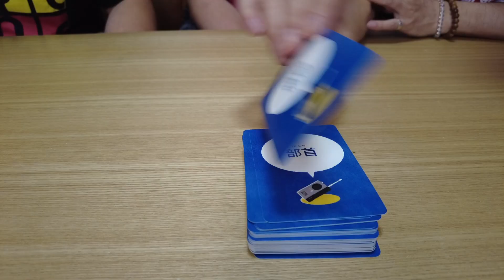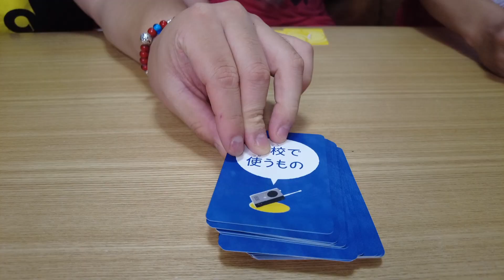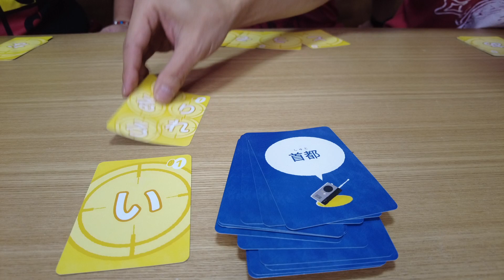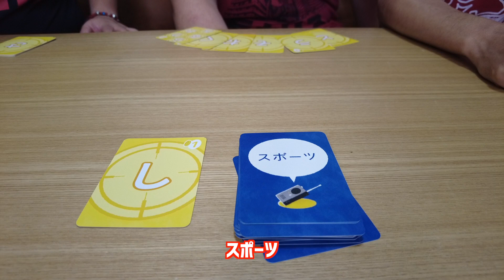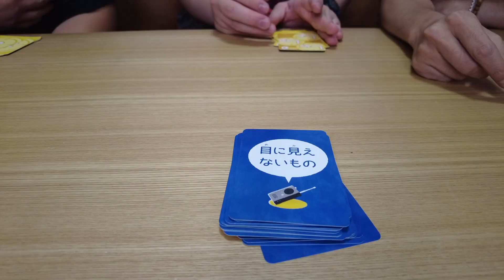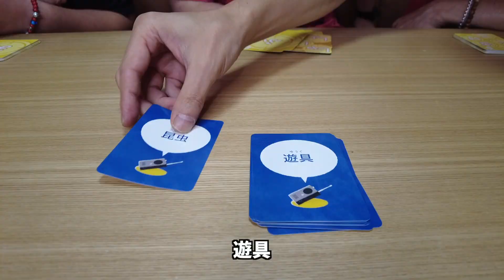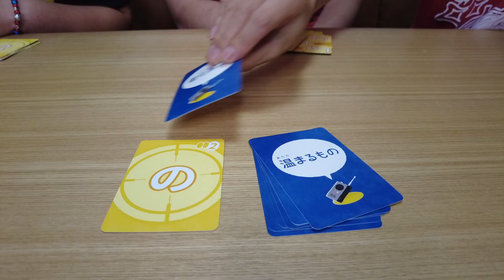【ボドゲ】言葉を狙い撃て！ワードスナイパー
発想力と語彙力が勝負の鍵！ルールは非常にシンプルなのに、老若男女楽しめそうな【ワードスナイパー】。Amazonではもちろん、ドンキホーテとかでも手に入るボドゲなので、オススメです！どんなゲームかは、是非動画をご覧ください。

※こちらの動画は、感染予防対策をきちんととり、撮影を行なっております。

ーピースオブケイク

*･゜ﾟ･*:.｡.･.｡.:*･゜ﾟ･*:.｡.･.｡.:*･゜ﾟ･*:.｡.･.｡.:*･゜ﾟ･*

AudioTechnica AT9912
ZOOM Q2N-4K
Manfrotto MTPIXIEVO-BK
Fotopro DIGI-8300

―PIXTA
―いらすとや